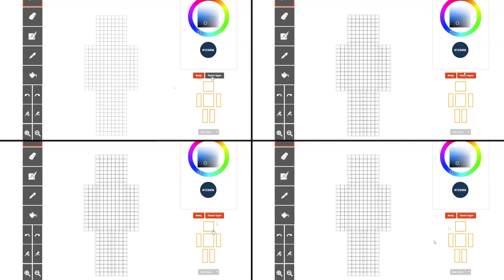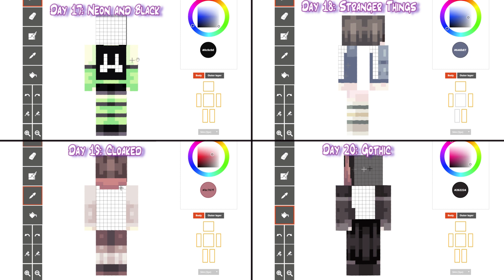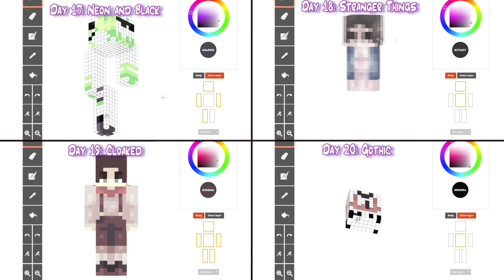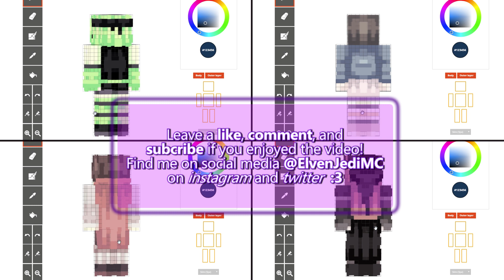Skintober: Ep. 5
▼◊▼*~* OPEN MEH FOR DETAILS *~* ▼◊▼

This is episode 5/8 of the SKINTOBER CHALLENGE! If you don't know what skintober is, this explains it pretty well

Commissioning is basically requesting a skin except unfortunately I'm too busy now to do skins for free so I do commissions for $10 each, through PayPal. To commission a skin, simply fill out this form

Screen Recorder: Icecream Screen Recorder